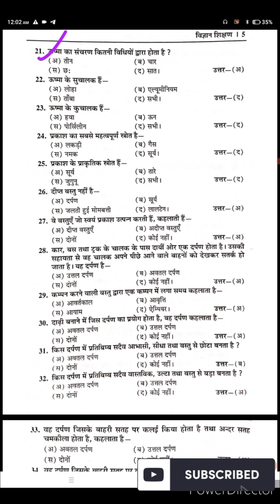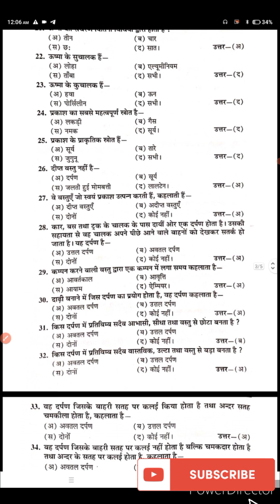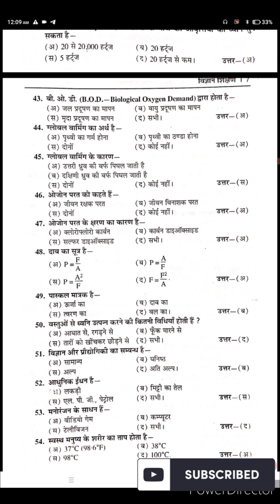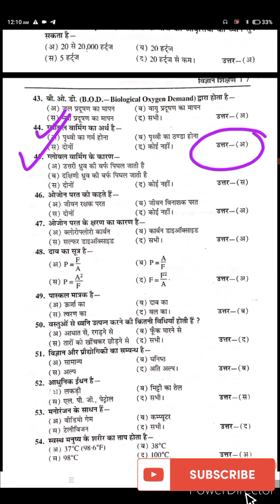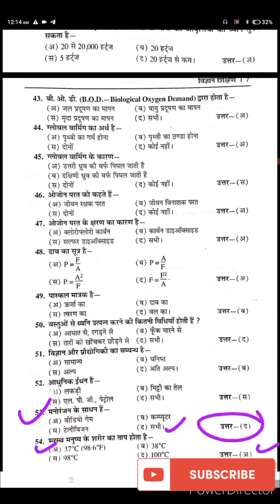DELED 3rd SEMESTER SCIENCE MCQs#updeled#uptet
UPDELED THIRD SEMESTER SCIENCE
UPDELED BEST CLASSES ON YOUTUBE
DELED ALL SYLLABUS
UPTET SCIENCE
UPTET MATHS
UPDELED rd SEM 2023